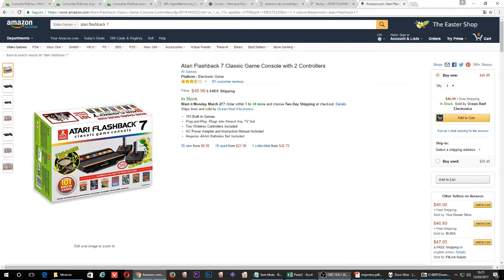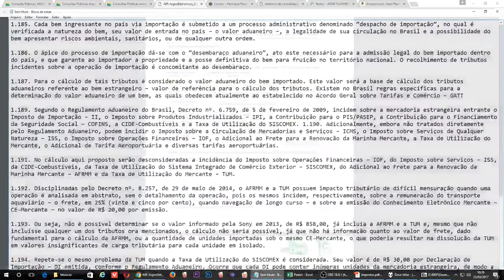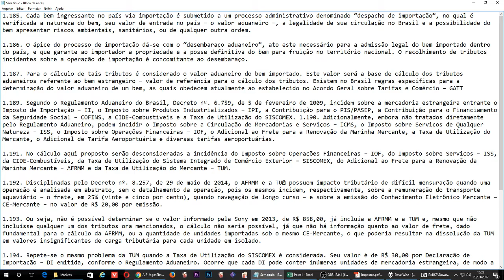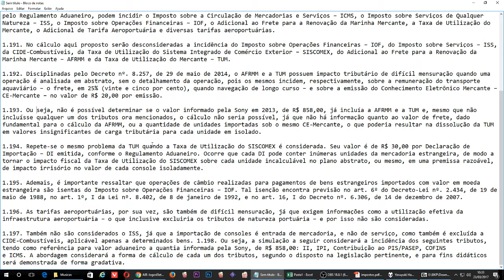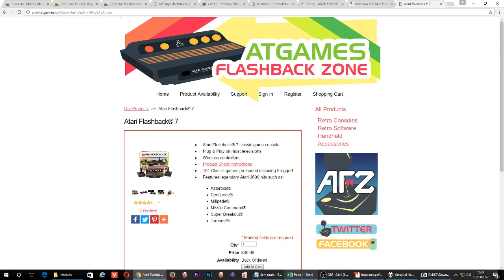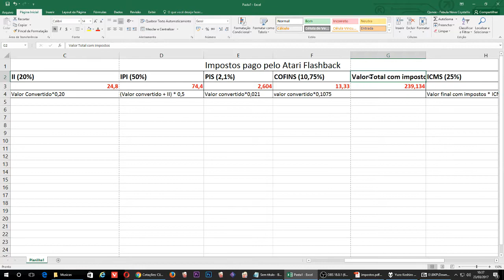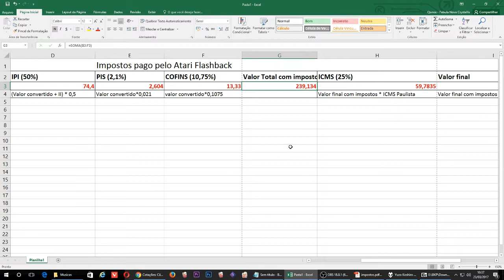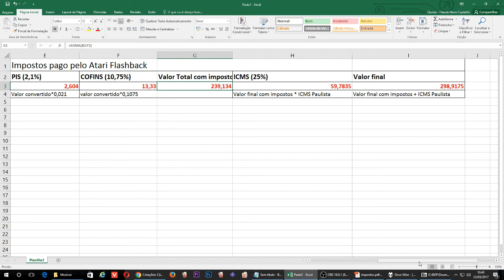BlastDrops # 17.22 - Vamos fazer as contas?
Creio que está na hora de esclarecer alguns pontos acerca da importação no Brasil e tentar entender um pouco sobre o valor deste Atari Flashback 7 da AtGames agora oficialmente comercializado.

E use o nosso desconto especial na área de cupom CMD